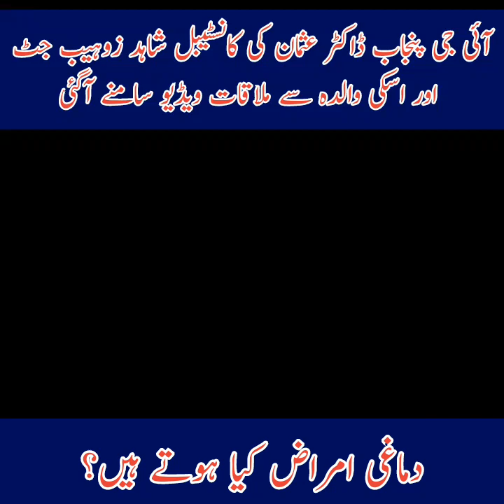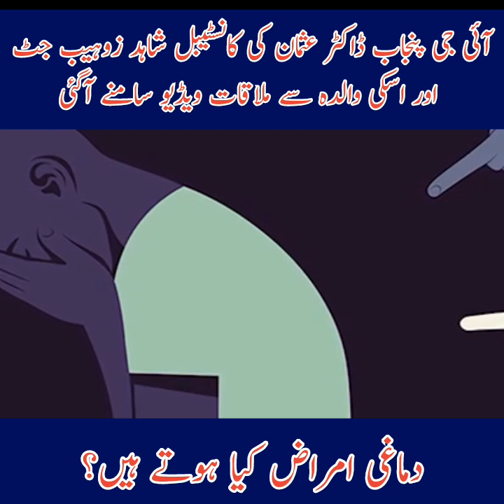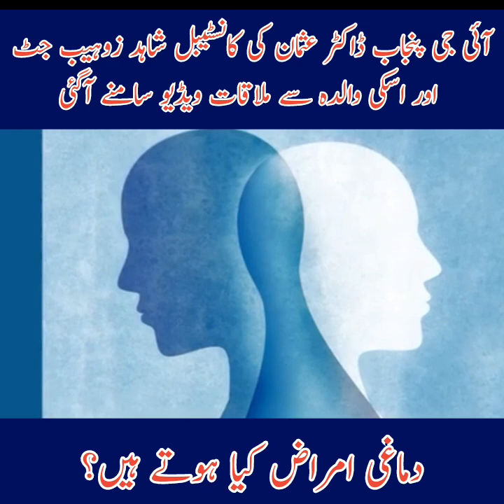IG Punjab Dr Usman met again Constable Shahid Zohaib Jatt and his mother | Police Constable Shahid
punjab police
ig punjab
police constable viral video
punjab police constable
breaking news
police
viral video
constable viral video
constable video
punjab
police viral video pakistan
ig punjab statement
police viral video
punjab police reaction constable`s viral video
police constable viral video original
punjab police viral video
ig punjab usman anwar
punjab police constable video
ig punjab reaction
police constable viral video lahore
ig punjab's reaction
police constable viral video today
news
ig punjab ko gali dene wala
viral short police